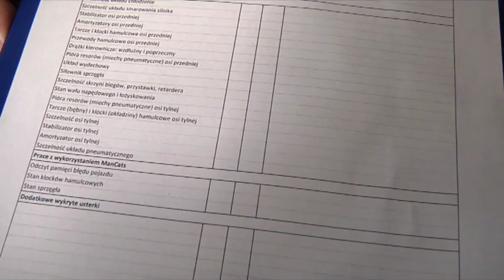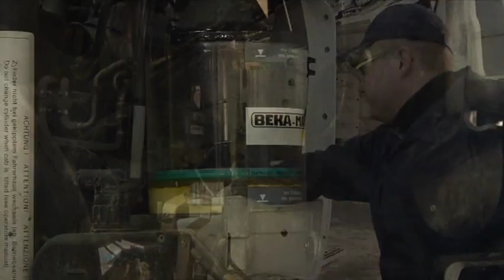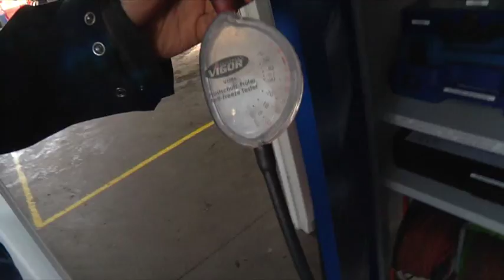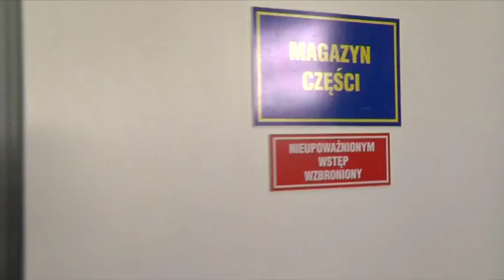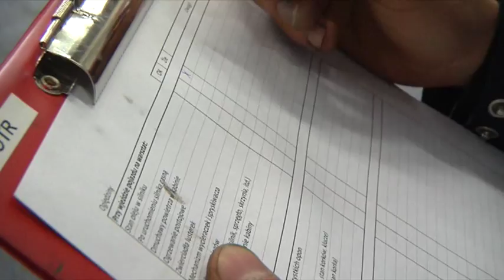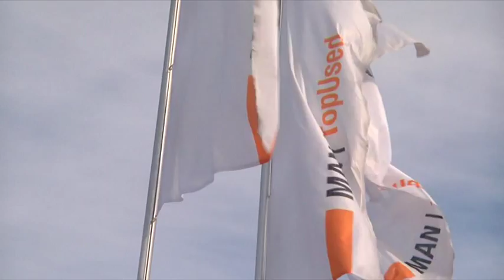KM IMPORT - Przegląd ciągników siodłowych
Przedstawiamy film, w którym omawiamy przeglądy ciągników siodłowych.
Materiały pochodzą z magazynu "Motowizja" odcinek 70 produkcji TV ASTA z dnia 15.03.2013.